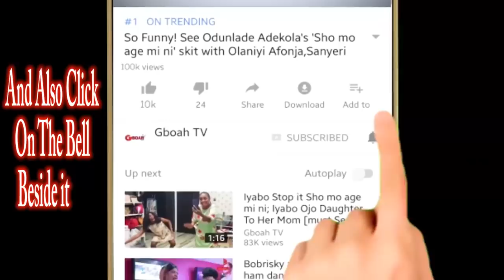Money Speaking! Chief Kessington(Baba Ijebu Owner) Son& 2 Wives & Spray Him bundles Of 50 pounds